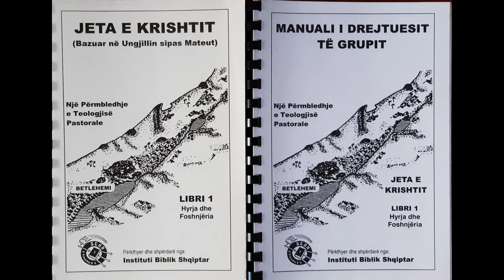Libri “Jeta e Krishtit Libri 1 Hyrja dhe Foshnjëria ” në Radio 7